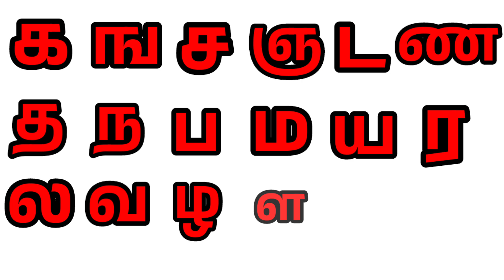உயிர்மெய் எழுத்துக்கள்|கஙசஞ|Tamil uyir mei ezhuthukal|Tamil letters